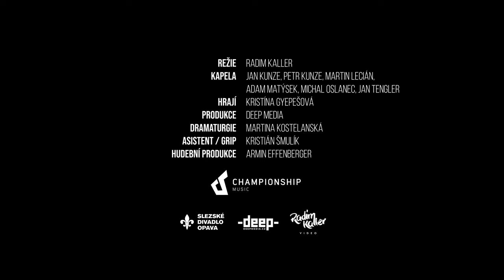KOFE-IN Troja - Official music video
Skladba TROJA je první singl z nového EP.

režie: Radim Kaller
hrají: Jan Kunze, Petr Kunze, Martin Lecián, Michal Oslanec, Jan Tengler, Adam Matýsek, Kristína Gyepešová
produkce: DEEP MEDIA
dramaturgie: Martina Kostelanská
asistent/grip: Kristian Šmulík
hudební produkce: Armin Effenberger